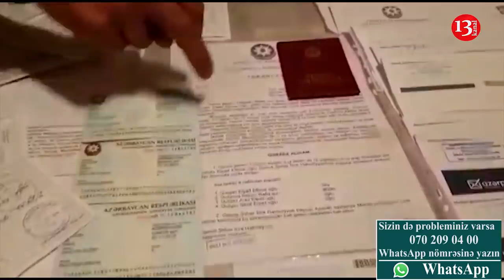"Məmurlar hardadır ki,kasıblara manıslar kömək edir?":Qarabağ ƏLİLİ:"UTANIN, ÖLÜN, İÇİM YANIR E"